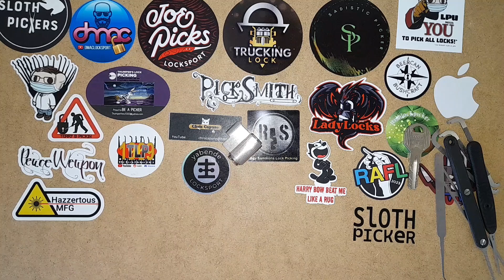(144) EVVA ICS pick and gut (black belt)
00:00 introduction, lock internals and picking strategy
5:35 picking starts
19:45 open
20:30 gutting starts
24:10 fully picked